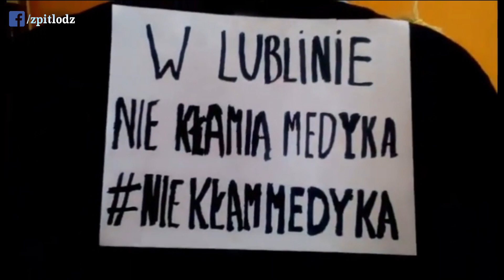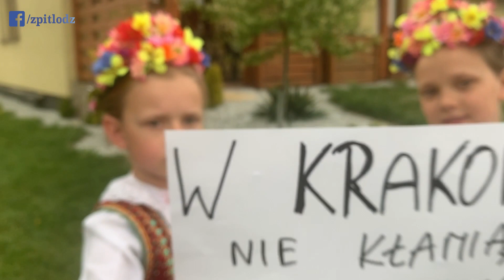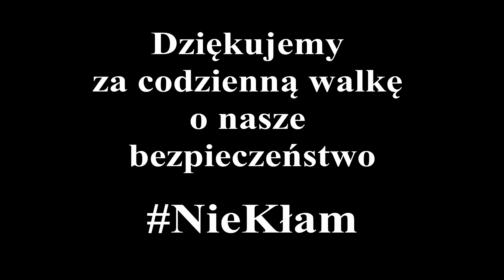NieKłamMedyka - Zespół Pieśni i Tańca "Łódź" & Kapela PSP Sieradz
Postanowiliśmy pokazać, że to co robimy to nie tylko zabawa i kolorowe stroje ale prezentując niepowtarzalne piękno folkloru polskie można również poruszać ważne tematy.

Dołączamy do Ogólnopolskiej Akcji NieKłamMedyka i wraz z Kapela PSP Sieradz, która nagrała fantastyczny utwór skomponowany przez Kubę Chmielarskiego, łączymy siły i wspieramy wszystkie służby, które pomagają nam na co dzień w tym trudnym czasie!

My pokazaliśmy tylko kilka strojów z różnych regionów Polski ale jesteśmy przekonani, że we wszystkich innych również popierają NieKłamMedyka.

Zapraszamy!